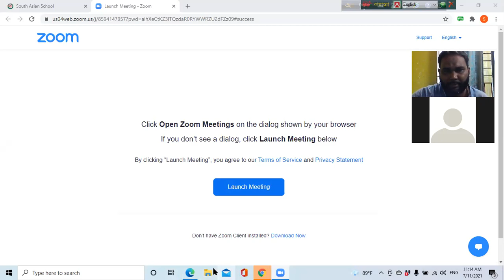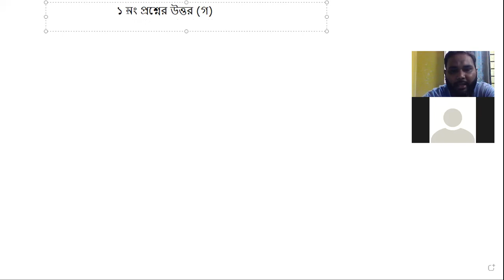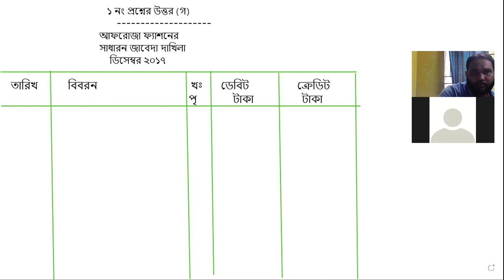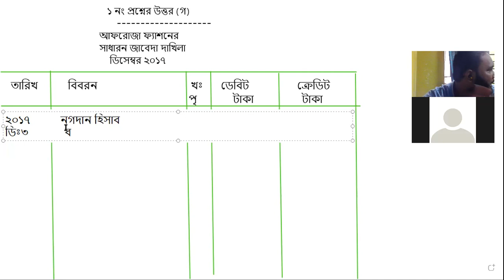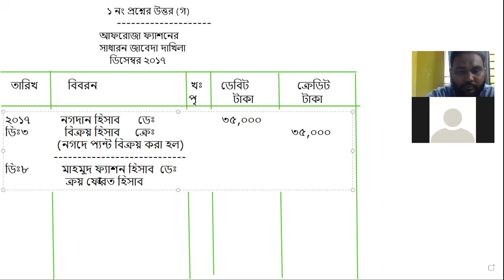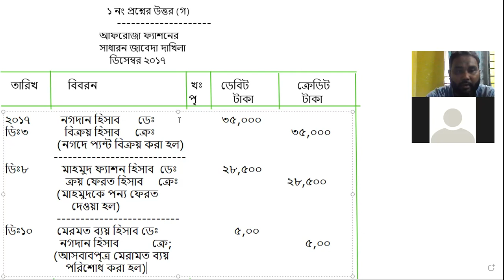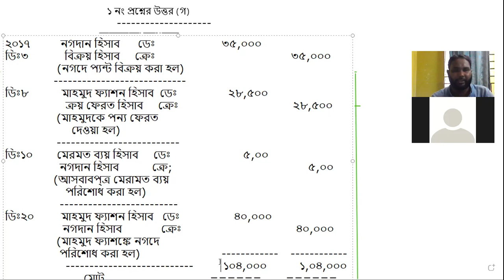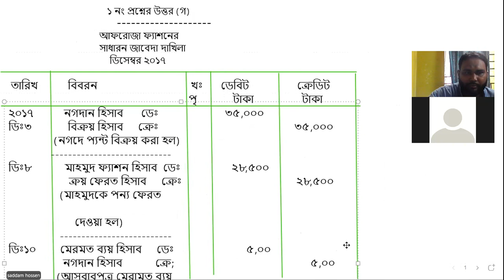সৃজনশীল প্রশ্ন সমাধান(অনুশীলন সৃজনশীল ১ নং)।